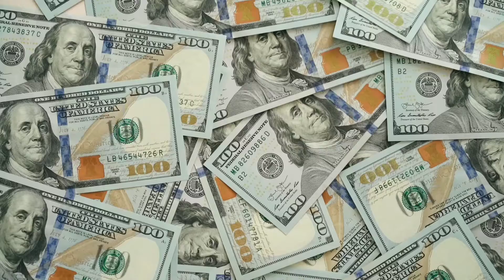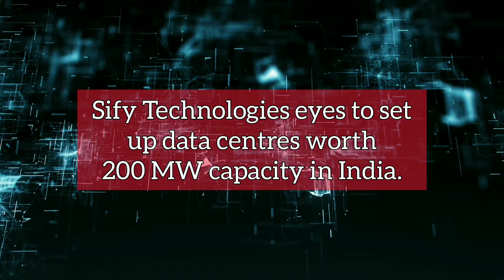Infra Update India: 60000 points sensex, ₹5000 crore sewage and more | 25 September 2021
Today's Headlines:
- Sensex crosses 60000 points for the first time.
- Indian Railways operates a double stacked electric train with high rise OHE for the first time.
- Nineteen companies starts bidding for solar module manufacturing under the PLI scheme.
- Indian military orders 118 indigenously made Arjun tanks for ₹7000 crore.
- Three developmental projects get inaugurated at New Mangalore Port, Karnataka.
- Telangana Government will set up 62 Sewage Treatment Plants in Hyderabad at the cost of ₹5000 crore.
- Two plastic processing parks will be set up in Uttar Pradesh.
- Airtel partners with Tejas Networks to expand their optical fibre network.
- Tamil Nadu receives investments worth ₹2120 crore in their state.
- Sify Technologies eyes to set up data centres worth 200 MW capacity in India.
- The redevelopment work of the Yesvantpur Railway Station in Bengaluru, gets completed.
- Tata Group invests ₹110 crore in Karkinos Healthcare.